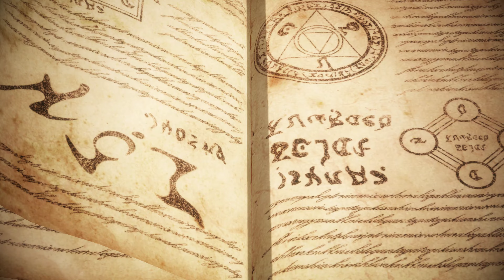Fate - Samurai Remnant (4K) - Gameplay Part 13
Fate - Samurai Remnant (4K) - Gameplay continue

This is My Discord ID :-
GameplayWorldJK#7811